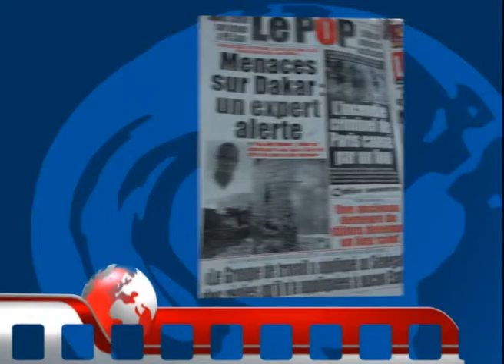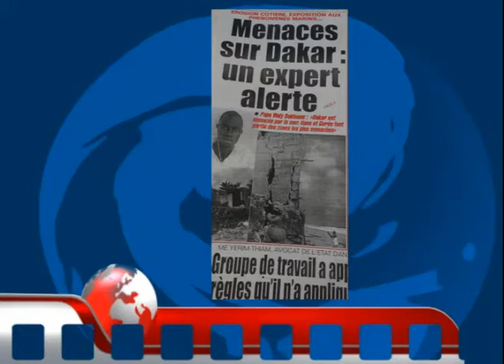Revue de presse 03